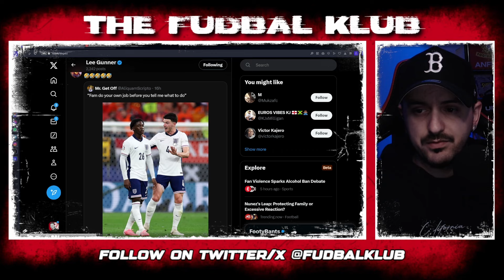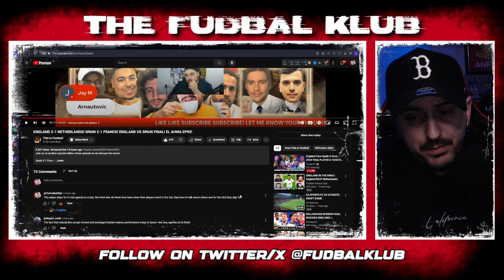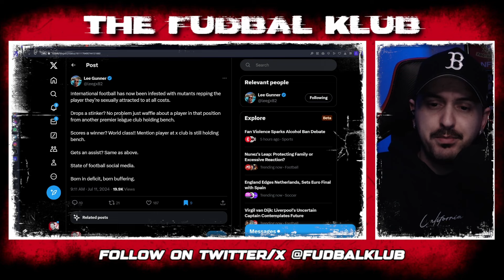Player agendas are out of control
00:00 Player agendas
02:30 Lee Gunner says it best (surprisingly)
03:40 Hamza on Mo's Inter Milan players
09:25 Mo returns on Hamza's deflection
14:54 Conclusion